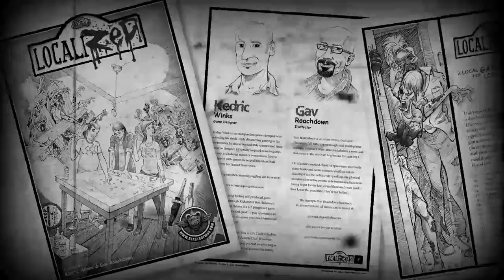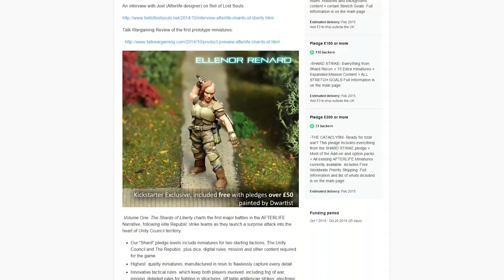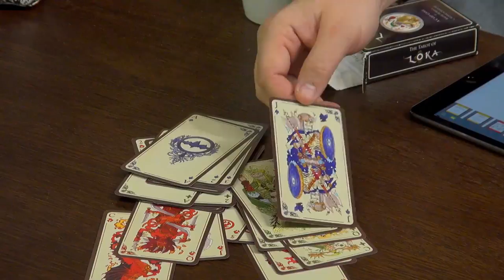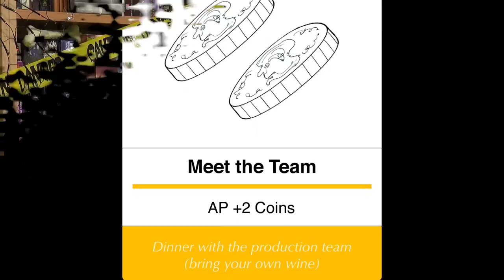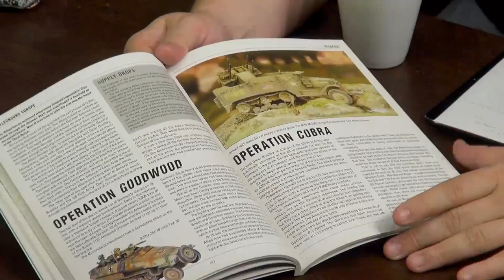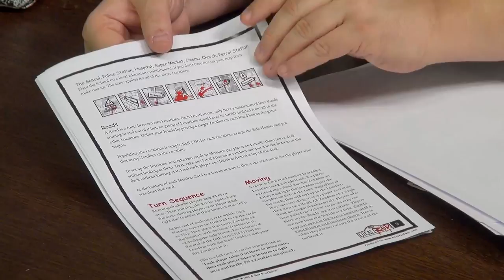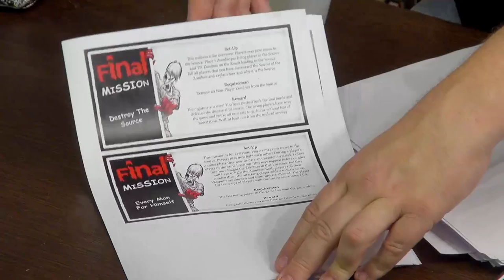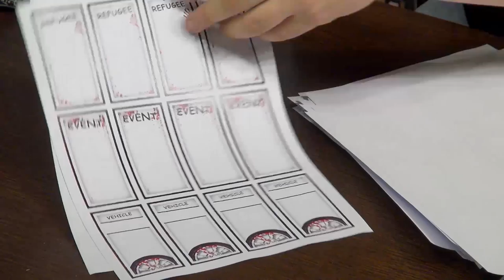Weekender: Bruce Lee Tabletop Action & Free Halloween Game!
Welcome to The Weekender where this week we'll be chatting about the awesome Print & Play game we've been working on with community members Kedrick Winks and Gav Roachdown called LocaliZED! We've had a lot of fun with it!

Beasts of War 2014 Survey
55k Likes Infinity Challenge
Knight Models
Understanding Tarot… and a bit of Devil Worshiping!
Keep up to date with Krowdfunder The Game
Check out Ghost Hunter Kickstarting soon!
We'll also be chatting about Kickstarter and Afterlife: The Shards of Liberty that you can still win your pledge for if you're quick AND a Backstager! We check out Dragon Tides too!

We're also talking about the maestro of game design Alessio Cavatore and his Tarot of Loka while Justin & John have had another Bolt Action game.